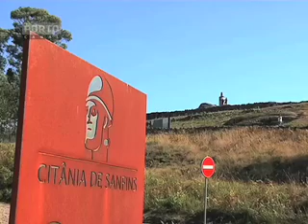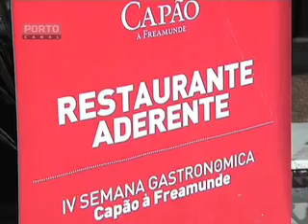Paços Fins de Semana Gastronomico